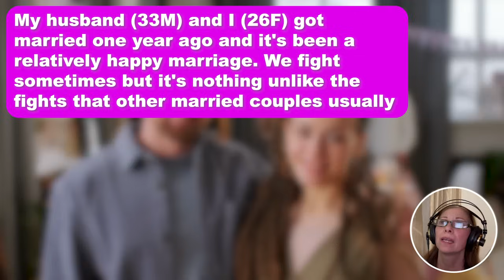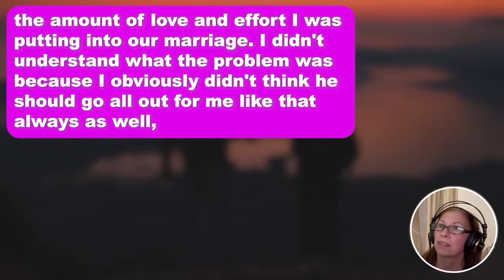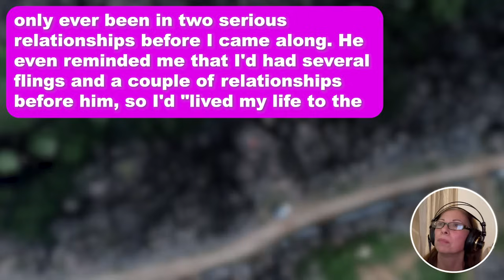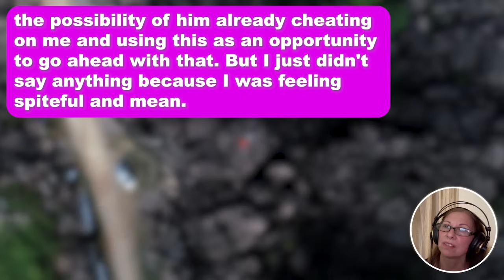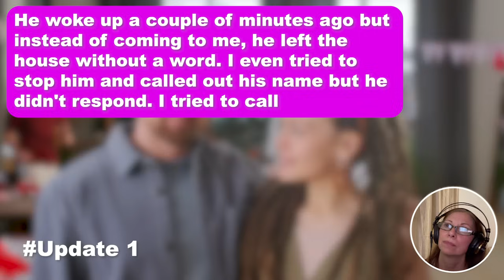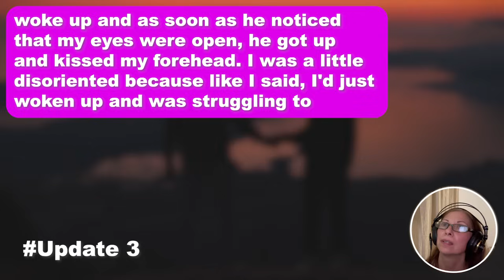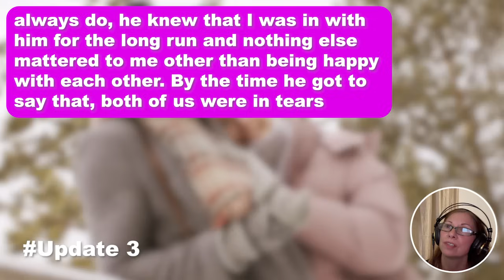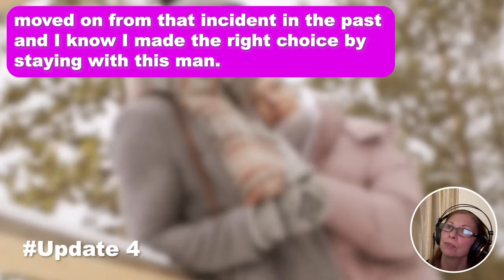4 UPDATES: Husband Told Me He Wanted To Open Up Our Marriage After Our First Anniversary Because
4 UPDATES: Husband Told Me He Wanted To Open Up Our Marriage After Our First Anniversary Because He Felt ""Smothered"… So We Downloaded Several Dating Apps And Now He's Begging Me To Delete It All And Forgive Him Because He Couldn't Get A Single Girl To Like Him…

My husband (33M) and I (26F) got married one year ago and it's been a relatively happy marriage. We fight sometimes but it's nothing unlike the fights that other married couples usually have and we always make up within a day or two, so I don't think he's unhappy with me or anything of the sort. I met him through a friend at a party three years ago and we got to talking, and eventually, he asked me out. I'd just gotten out of a relationship at the time so I waited a few weeks before saying yes to him but eventually, I did and we hit it off within the first few dates. Before we'd even hit the three-month mark of the relationship, I'd introduced him to my parents and moved in with him because the timing just felt right. And I never felt like he wasn't okay with it either since I asked him multiple times if things were going too fast for him but he always told me that it was perfect the way it is.